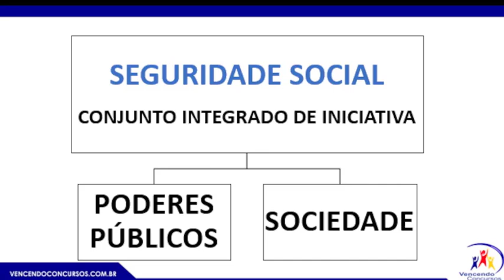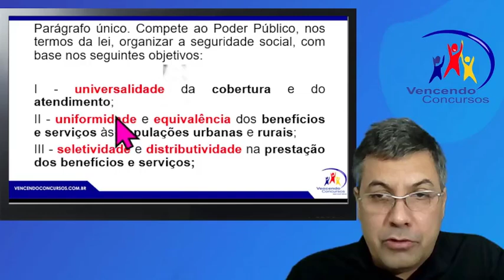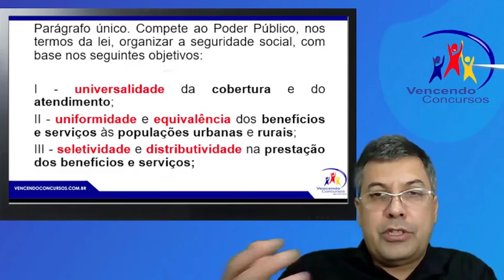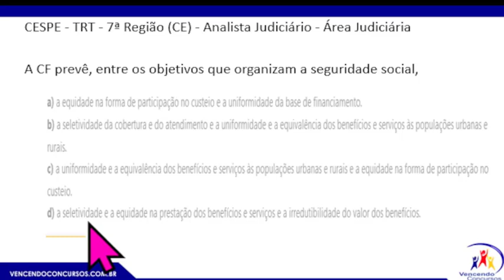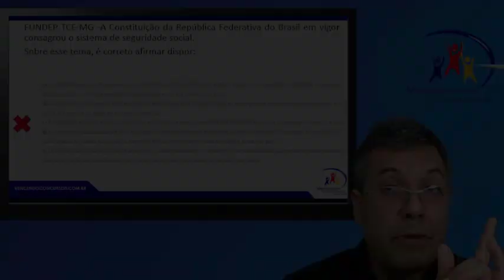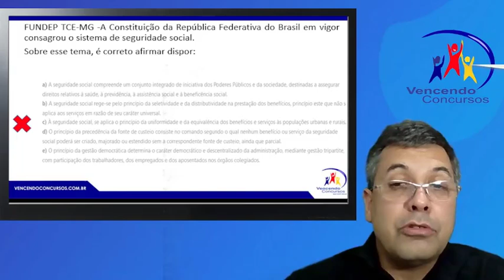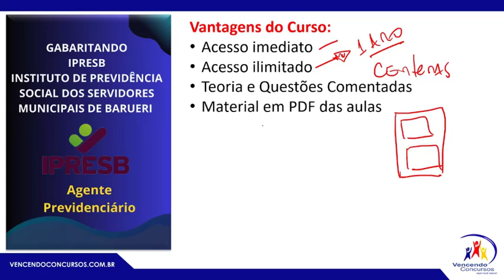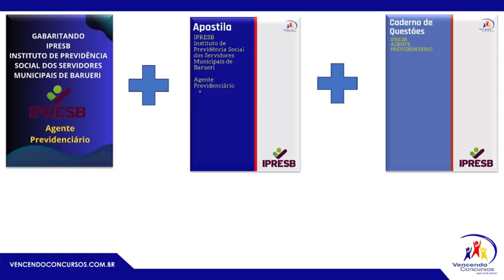08 - Concurso IPRESB - Barueri - Agente Previdenciário - Conhecimentos Específicos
08 - Concurso IPRESB - Barueri - Agente Previdenciário - Conhecimentos Específicos - Aulão de Direito Previdenciário | Adquira o curso online, clique no

vencendoconcursos,concursopublico,cursosonline,rumoaaprovacao,queropassaremconcurso,assinantevencendoconcursos,concursoipresb,concursoinstitutoprevidenciadebarueri,concursoipresbagenteprevidenciário

vencendoconcursos,concursopublico,cursosonline,rumoaaprovacao,queropassaremconcurso,assinantevencendoconcursos